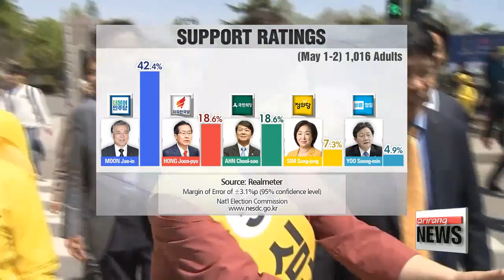Final polling data before election shows Moon Jae-in in commanding lead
One of the last opinion surveys taken before the blackout period has been released.
Starting today until Election Day on May 9th, no polls can be made public.
Frontrunner Moon Jae-in of the Democratic Party is holding on to a commanding lead... ahead of his closest rivals -- the Liberty Korea Party's Hong Joon-pyo and the People's Party Ahn Cheol-soo.
The final poll released by Realmeter on Wednesday shows Moon with a clear lead at 42-point-four percent.
Conducted on voters on Monday and Tuesday,.. the poll had Ahn at less than 19 percent,.. a drop of fourteen percentage points from two weeks ago.
Hong was also at around 19 percent.
He has been building up a steady head of steam in recent days.
The Justice Party's Sim Sang-jung is in fourth... with her approval rate of over seven percent.
The splinter conservative Bareun Party's Yoo Seong-min's approval rate was slightly less than five-percent.